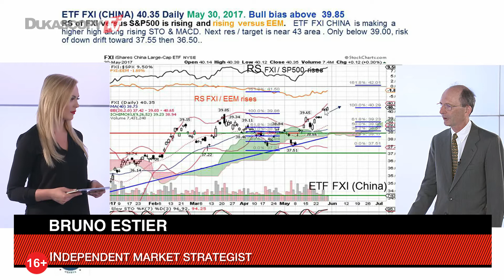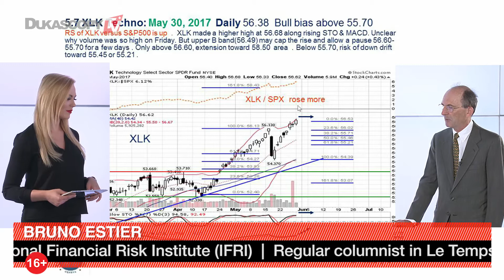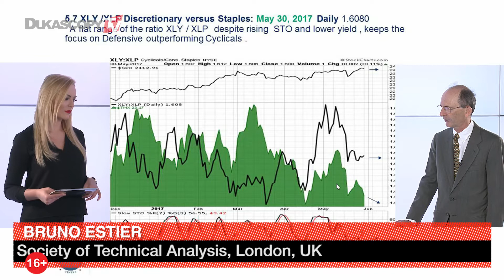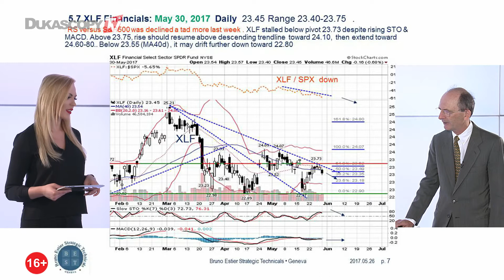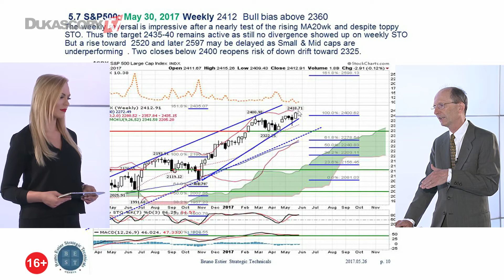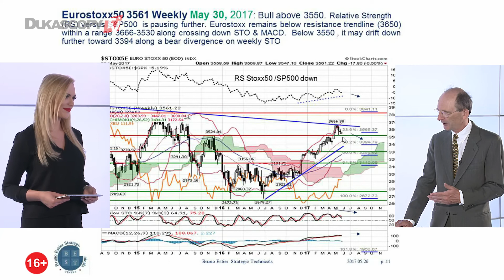Бычий тренд рынка акций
Нарастающий импульс развивающихся рынков является хорошей новостью для быков? Бруно Эстье, независимый стратег рынка.